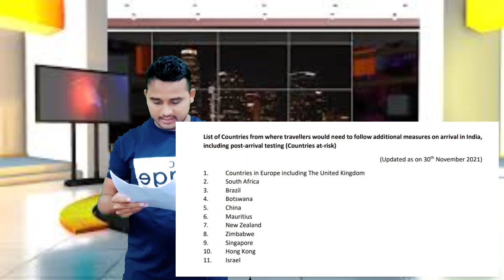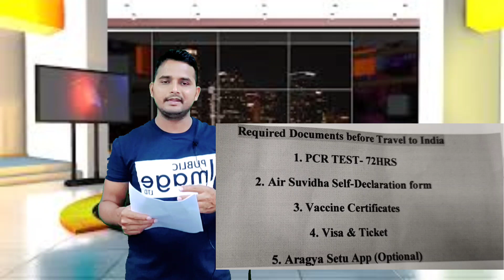Saudi Arabia to India New Travel Rules , Delhi, Mumbai and Hyderabad Airport New Rulesहिंदी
India International arrival rule changed, Delhi, Mumbai and Hyderabad Airport New Rulesहिंदी
Saudi Arabia to India New Travel Guidelines , Delhi, Mumbai and Hyderabad Airport New Rulesहिंदी